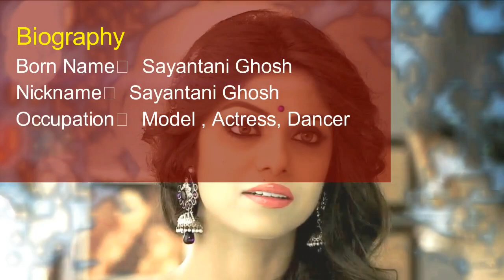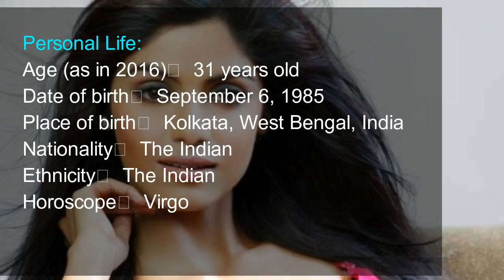Sayantani Ghosh Height, Weight, Age, Affairs, Wiki & Facts